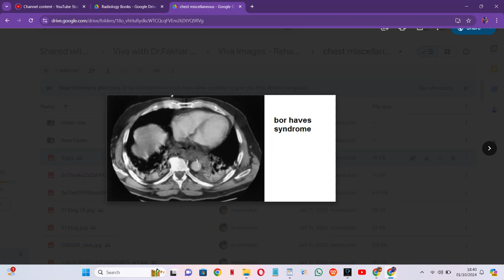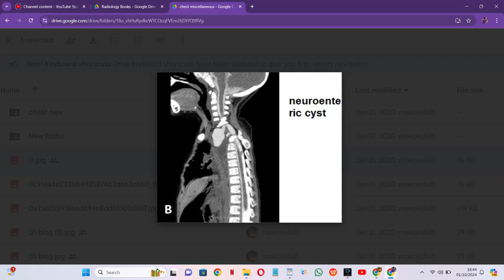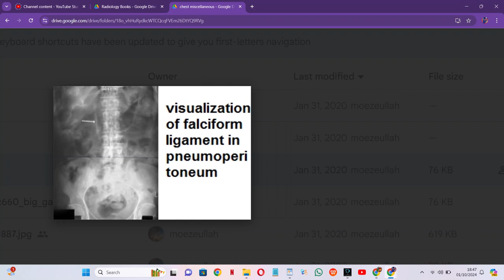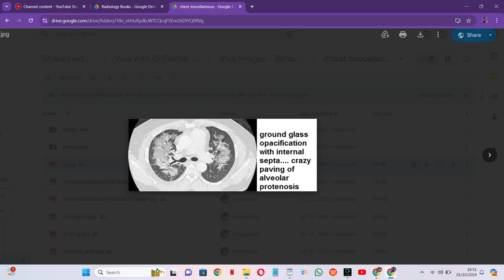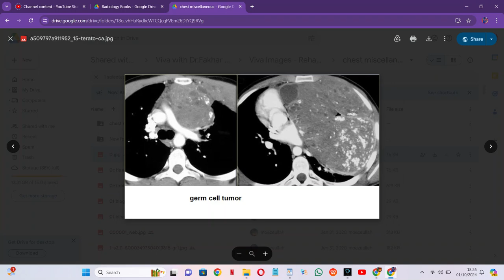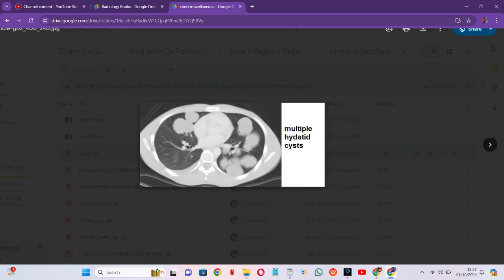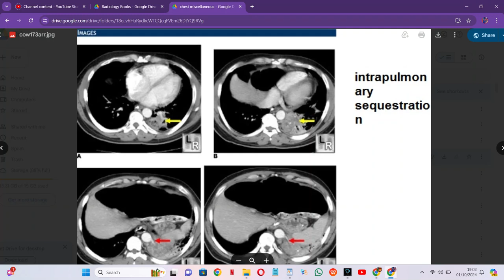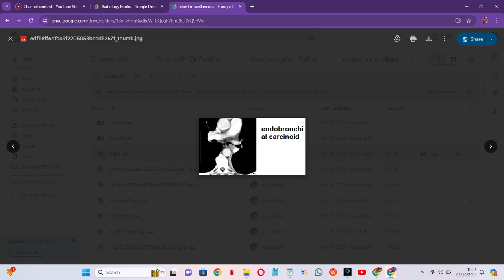RADIOLOGY EXAM CASES